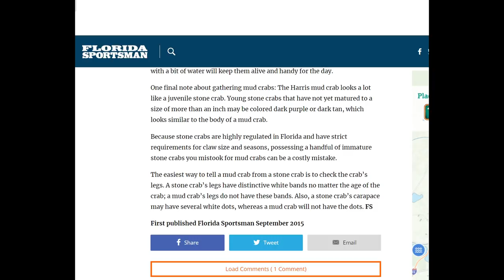Up close Look, Difference Between Mud and Stone Crabs For Bait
I'm catching stone and mud crabs specifically to get a close look at the differences. This video has  information about how to tell the difference between the two.  The identification tips compiled here were all found in various articles online. Please do your own research about how to determine if a small bait crab is a mud species or stone.

Florida has very strict regulations on certain types of shellfish.  Please do not make a mistake and get in serious trouble. If you have any doubt at all throw the little critter back. It's just not worth taking the risk of getting fined in the state of Florida for possession of stone crabs illegally.

From what I've read all stone crabs, big or small, have white bands on their legs, mud crabs don't.

Tips For Catching Shellfish For Bait:

1. A good pair of gloves is a must

2. Look for areas where there are rocks or oyster beds during low tide

3. Bring a small container that you can keep the crabs in and also be able to put water in

4. With extra caution maneuver your way through areas where the mud crabs are believed to be and start flipping over rocks or clumps of oysters

5. Grab the crabs gently and identify weather you've caught a mud crab or a stone crab

In Florida fiddler crabs are also a good bait to use for fishing. There are plenty of tutorials out there for how to catch fiddler crabs.